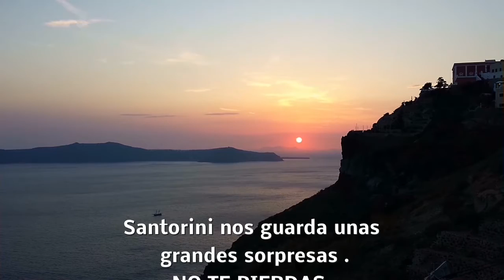13 DESTINO SANTORINI GRECIA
13 DESTINO SANTORINI ISLA GRIEGA

La Navegación del Celestyal Cruises fue normal con sus habituales actividades de ocio y de animación hasta recibir el aviso de “tierra a la vista”. La mayoría de los pasajeros subimos a cubierta    quedando impresionados de la estampa paisajística que se nos presentaba ante nuestros ojos.
   Todos nos disputábamos  las primeras filas de los miradores  de cubierta en proa, para que  con nuestras cámaras de fotografía y video, pudiéramos obtener las primeras imágenes de las maravillosas vistas que nos ofrecía, la magia de este paisaje nos desbordaba.
  Los escarpados y rocosos acantilados, verdaderos precipicios sobre el mar de  Santorini,  Thera o Thira  en forma de media luna formado por islas volcánicas, Theresia y Palea kameni.   Pequeño archipiélago localizado al sur del mar de Egeo.
      Ante esa brisa marina que envuelve nuestros rostros y mueve los cabellos, miramos impresionados los perfiles de los acantilados que  arriba  desde lejos se marcan las casitas blancas de los pueblos ,desde la punta de Oia, famosa por las puestas del Sol, pasando por Ormos Athinios y su Capital Thera, Megalochori hasta el Faro de Akrotiri Lighthouse
        La Bahía que forma la Isla de Santorini es el Cráter del Volcán que dio lugar a la formación de las Islas, y es tal la profundidad  marina, que los buques a la hora de fondear se encuentran con dificultades al utilizar sus anclas, teniendo que mantenerse en constante maniobra pare evitar quedar a merced de las corrientes.
    Frente a nosotros, en lo alto, Fira o Thira Capital de la Isla y a nuestra derecha, bajo los acantilados de unos 300 m. de altura, se encuentra el Puerto de Athinios  donde llegan las Ferrys procedentes de otras Islas Griegas vecinas.
      Bajo la Capital se encuentra también el Viejo Puerto de Fira, donde se dirigen algunos de los Cruceros, existe un servicio de Funicular y es típico también el acceso en caballos, que en capítulo posterior trataremos.
        No obstante desembarcaremos en lanchas en el Puerto de Athinios donde no hay  funicular ni teleférico y existe una carretera serpenteante que conduce al alto y de allí a la Capital Fira.
        A través de las serpenteantes curvas, desde el autobús, cada tramo nos permite disfrutar de una visión o perspectivas distintas del paisaje hacia el mar, el litoral, sobre las Islas, buques y veleros  que se hallan en plana bahía.
         En la parte superior de la Isla nos encontramos con cantidad de viñedos. La producción de vino no es que sea en grandes cantidades, pero la calidad del suelo y la forma particular de cultivo hace que los vinos de Santorini sean de extraordinaria calidad.
      Po fin en Fira Capital de Santorini, decidimos ampliar la estancia algunos días, dejando el Crucero, pues nos pareció muy  interesante la Isla y deseábamos explorarla con más profundidad.